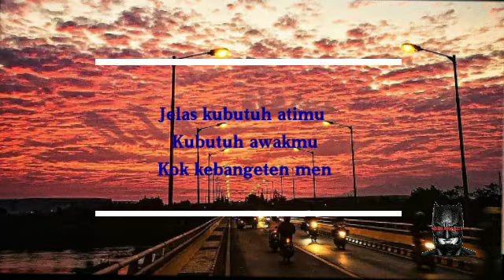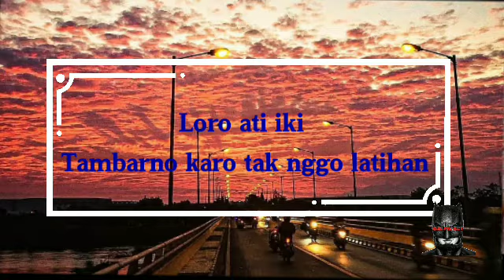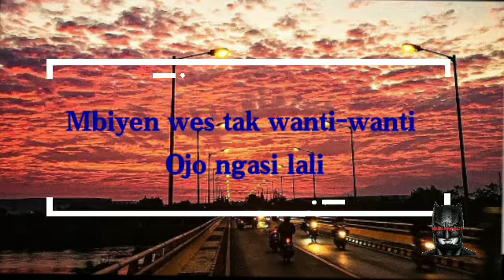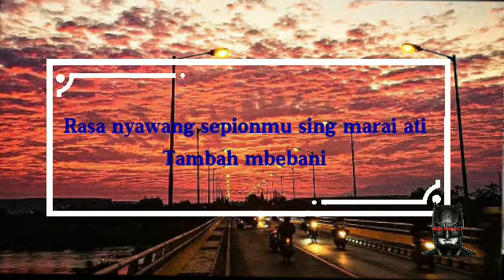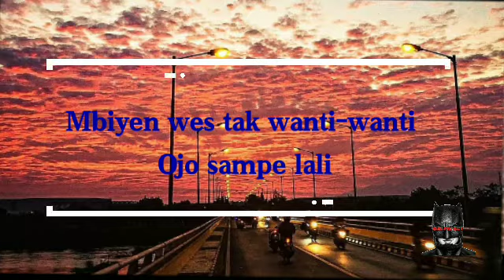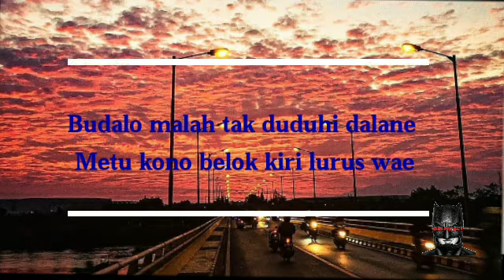KARTONYONO MEDOT JANJI LIRIK - COVER REGGAESKA BY DHEVY GERANIUM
Terima kasih sudah mampir ke chanel saya